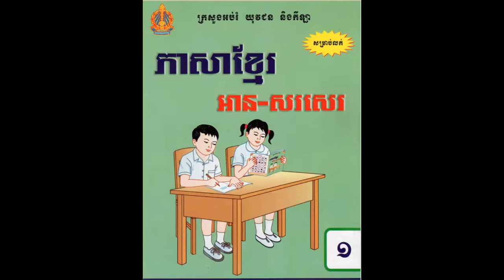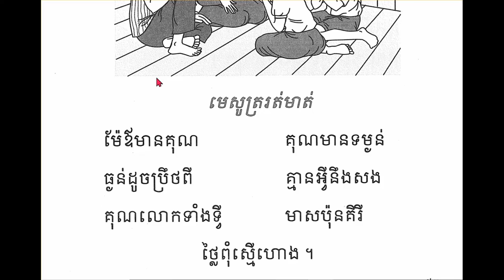ភាសាខ្មែរថ្នាក់ទី១​ មេរៀនទី៤១​​ ម៉ែឪមានគុណ